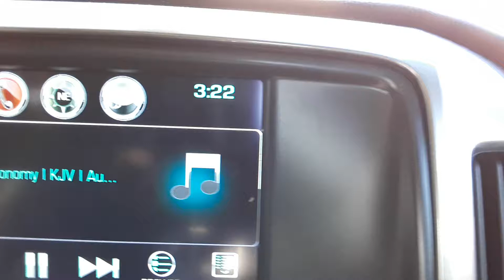Presidents Day Feb 18th Trump starts 30day decree till "END OF WINTER"